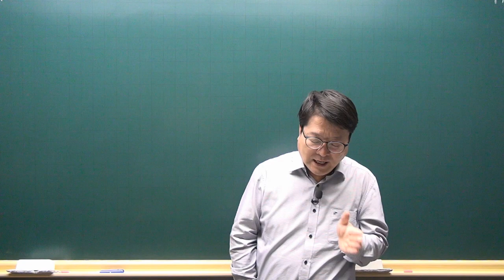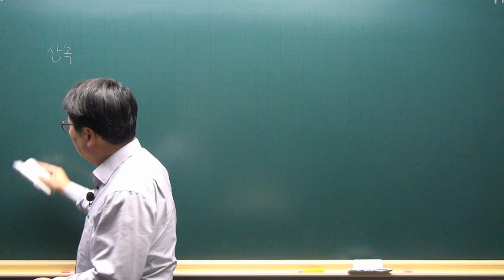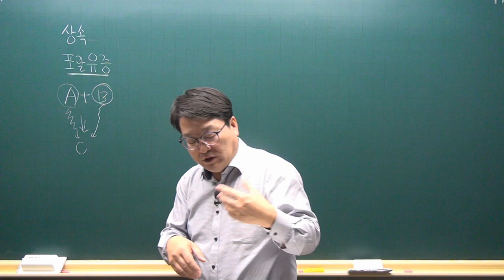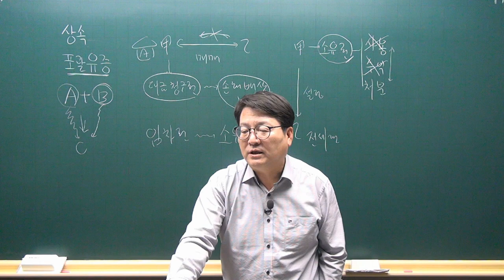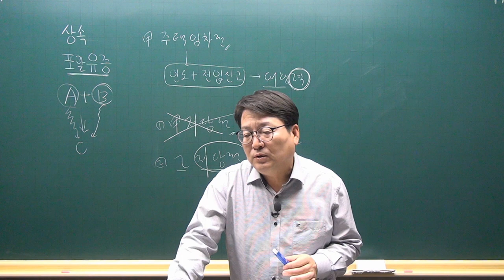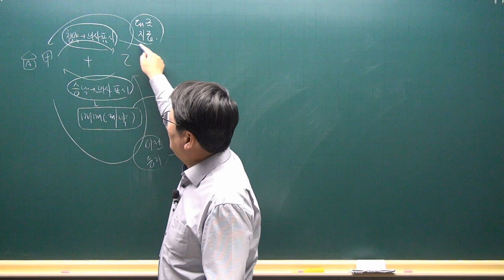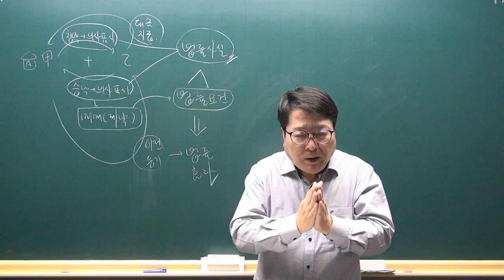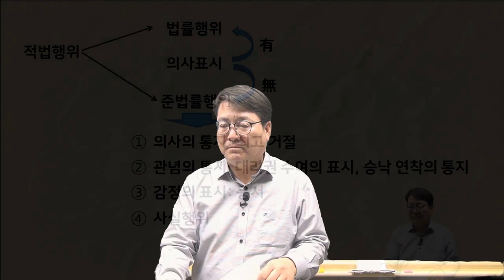[공전무 - 공인중개사 무료인강] 2023년 공인중개사 시험과목 민법 안영찬 교수 심화이론 1강